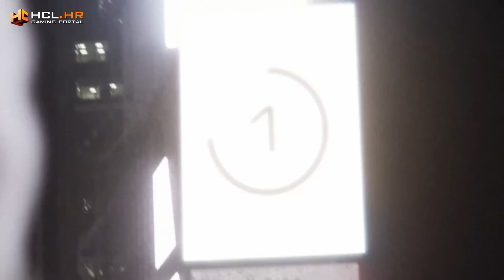NAJBOLJE IGRE PO PLATFORMAMA (vaši glasovi) - Zlatni Dabar 2016